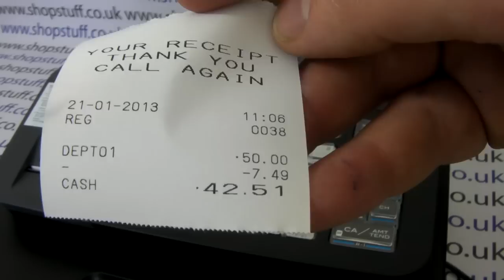Casio SE-G1 / SE-S700 / PCR-T273 / SM-T274 How To Apply Customer Discount To Sale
Casio SE-G1 Cash Register Instructions: How To Apply A DIscount To A Sale.